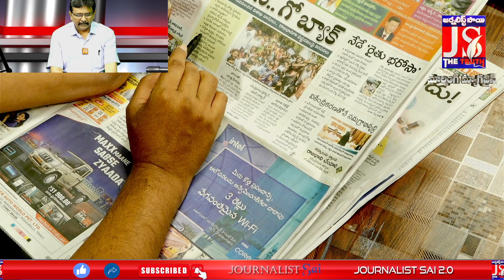ఈనాడు, జ్యోతి చంద్రబాబు ఫోటో పెట్టాలి